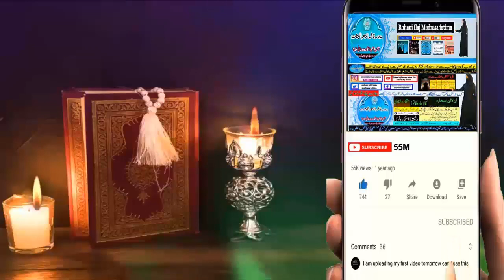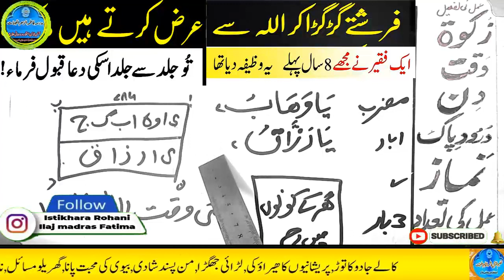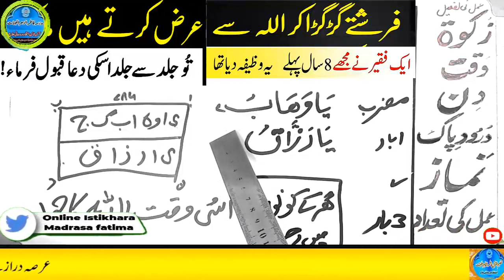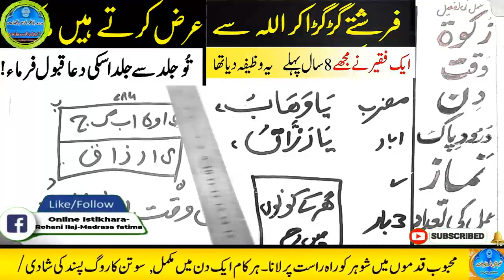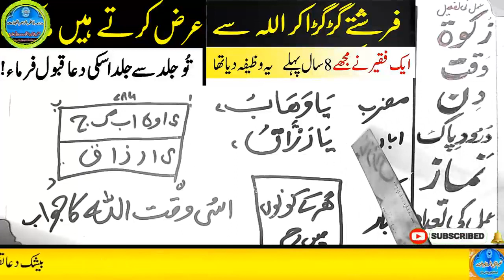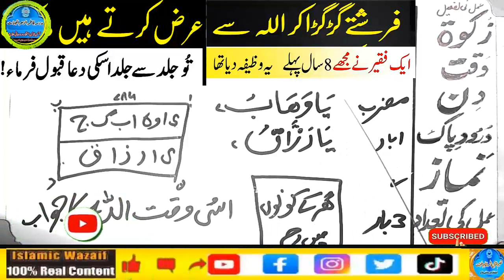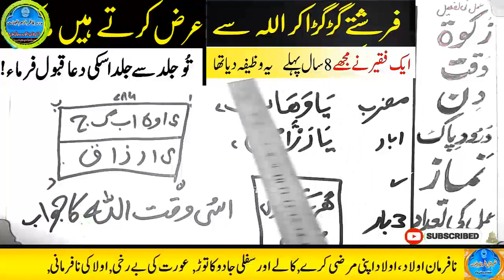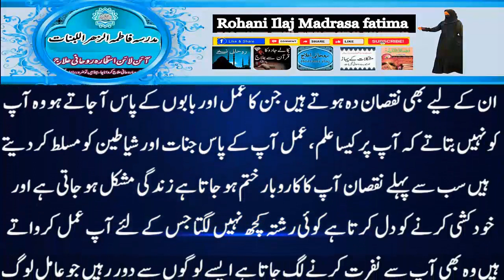Amir hone ka wazifa, daulat ka wazifa, rizq ka wazifa, wazifa for money, jab, pari, mokil ka amal